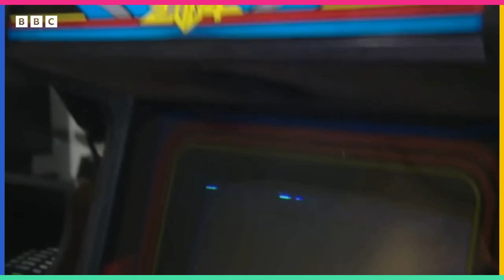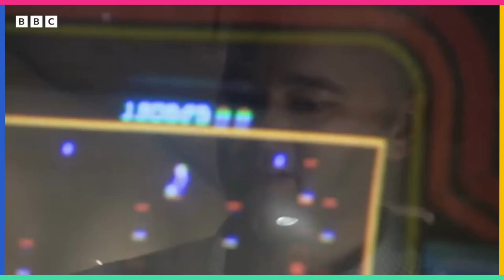Xbox Vs PlayStation 2 News Report From 2000.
Clip taken from The Money Programme, originally broadcast on BBC Two, 22 November, 2000.
Two giant corporations are preparing to do battle. The prize? Dominance of the fastest-growing entertainment business in the world. In two days' time, Sony launches its much sought-after PlayStation 2 games console in Britain. The computer software colossus Microsoft, meanwhile, is preparing a rival machine, Xbox, due for launch next year. They will compete head to head for tomorrow's key customers: young adults with plenty of money to spend. The winner could inherit a market set to dwarf the music and movie industries. It's a game neither can afford to lose.

👍 Like this video if you enjoyed it!